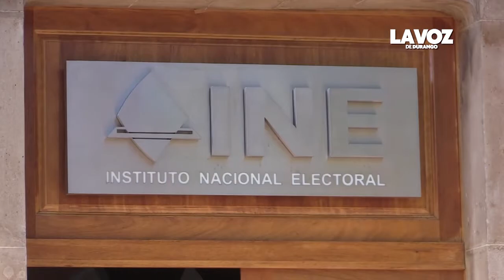El INE será un obstáculo en la consulta ciudadana 2021